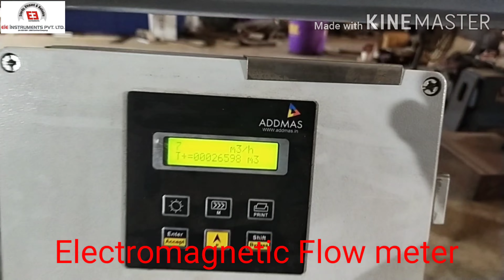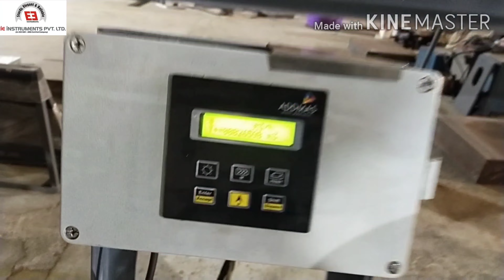EIE INSTRUMENTS PVT LTD | OPEN CHANNEL FLOW APPARATUS - 6 METER